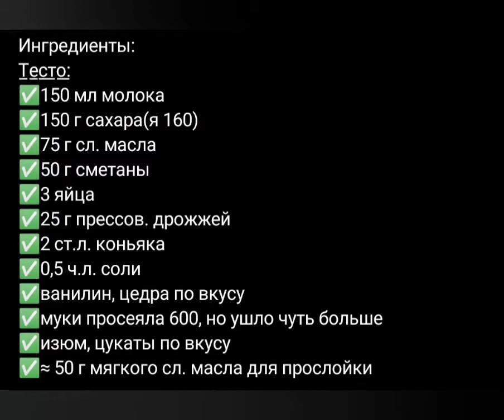Рецепт приготування злобного тіста для пасхи